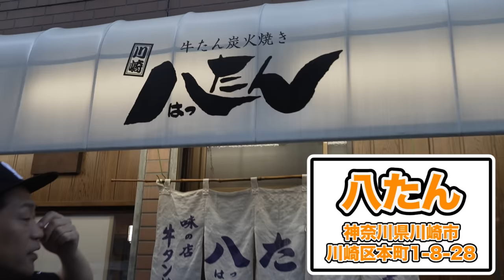【飯テロの極】昇利くん大爆食！🍚厚切り牛タン×とろろ麦ごはん【はなわ家の昼メシ】本場仙台牛タン定食が食べられる川崎の名店へ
撮影協力
八たん
神奈川県川崎市川崎区本町1-8-28